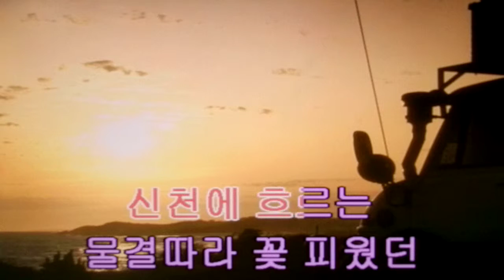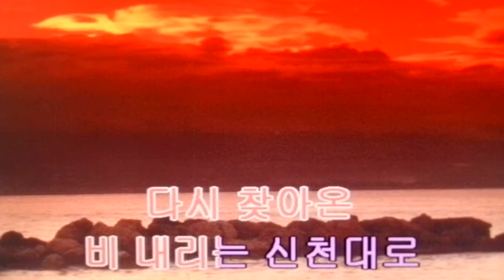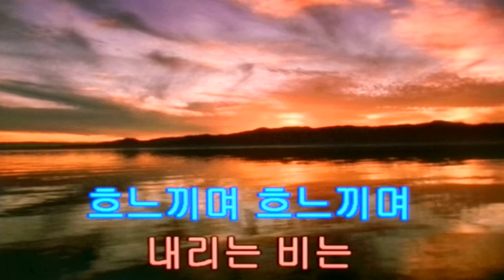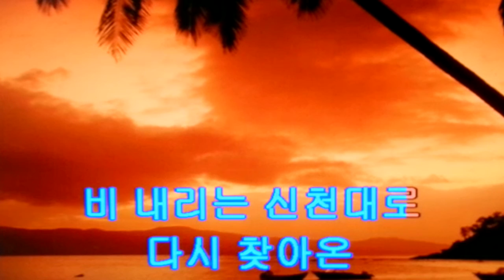진선미/비 내리는 신천대로